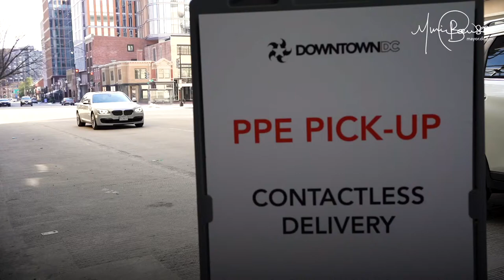Extended Free PPE Distribution For Local Businesses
We have extended free PPE distribution for local businesses, and all you need to do is register! Pick up at Maple View Flats (register or at the Convention Center on Mon, Thurs & Fri (register